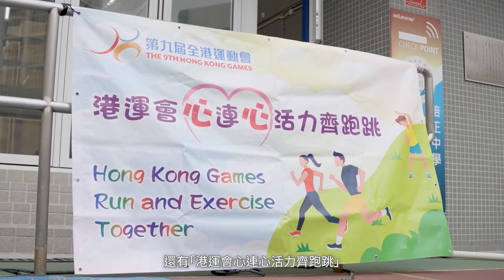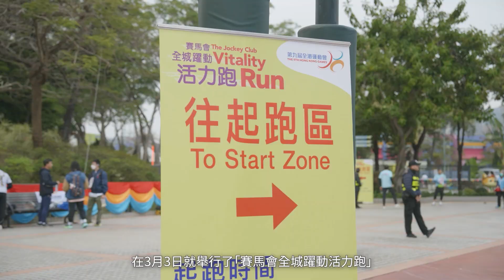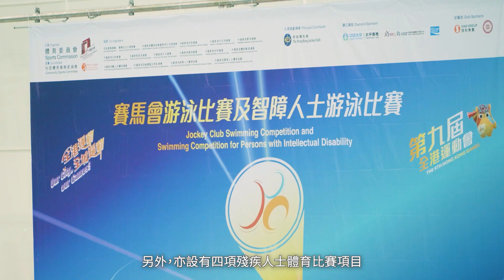第九屆全港運動會精華回顧